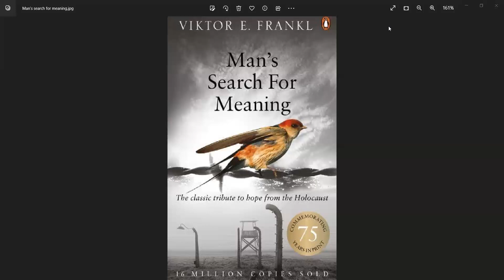Man's Search for Meaning pp. 26- 27